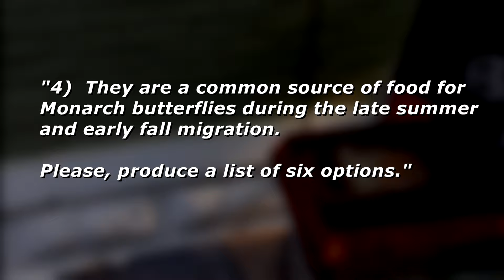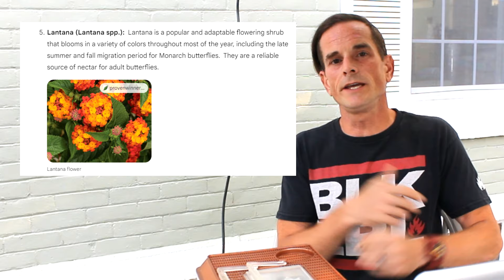Raising Monarchs - AI and Fall Nectar (Help The Monarch Butterfly)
During the 2023 migration, the Monarchs faced a major drought which impacted their population due to the lack of food sources (nectar) along the migratory paths.  We should definitely celebrate that they made it over this hurdle, but we should also take it's reminder:  Fall Migration Nectar is incredibly important to the population.  But what if you're looking to expand your garden, but aren't exactly sure what plants are best to get the job done?  That's where some Artificial Intelligence can lend a hand!

Start here!

I have different uses for milkweed.  Some are for caterpillar food.  Some for seeds.  This is some food for thought if you're getting into this long term.